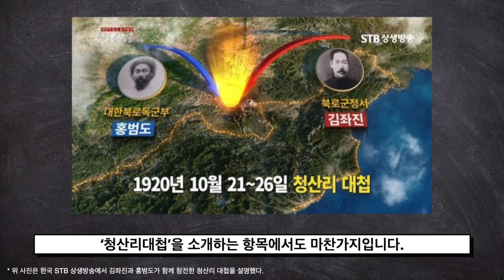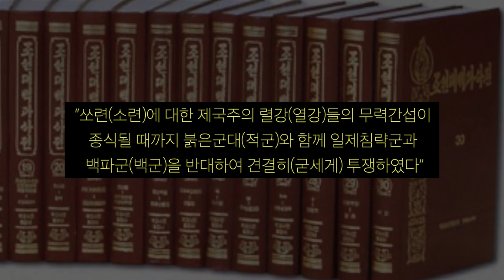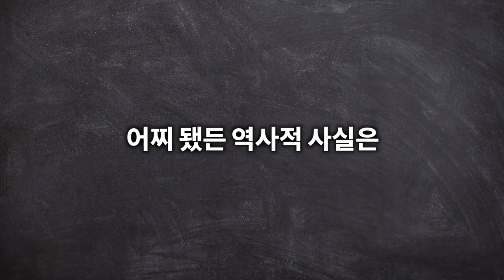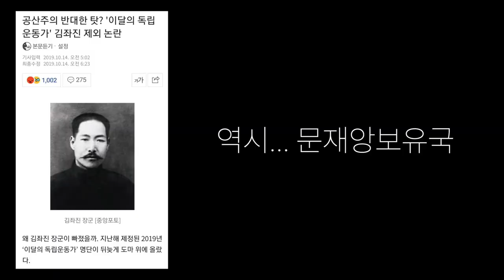김좌진 장군은 왜 북한 조선대백과사전에서 빠졌는가?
청년스피릿 계좌번호: 신한은행 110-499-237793 고X형